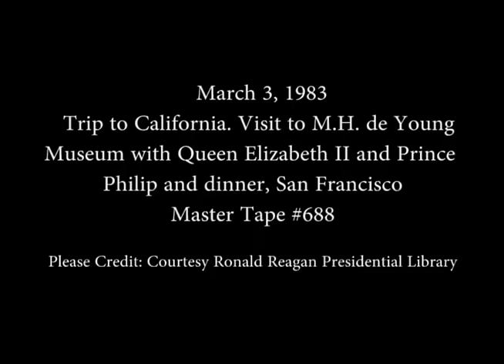President Reagan’s Remarks at a Dinner Honoring Queen Elizabeth II on March 3, 1983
Full Title: President Reagan’s and Queen Elizabeth II Remarks at Dinner Honoring the Queen at the M.H. de Young Museum in San Francisco, California on March 3, 1983

Access Restriction(s):Unrestricted
Use Restriction(s):Unrestricted